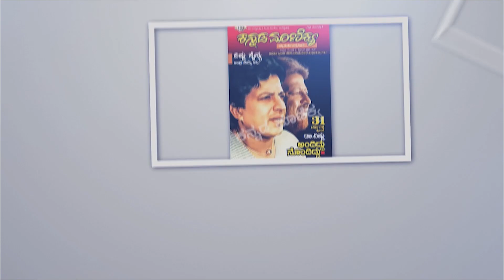ಪುನೀತ್ ಹಾಡಿಗೆ ಕಾಶ್ಮೀರದಲ್ಲಿ ಹೆಜ್ಜೆ ಹಾಕಿದ ಗಣೇಶ್ - ದಿಗಂತ್ | Galipata 2 | Kannada Manikya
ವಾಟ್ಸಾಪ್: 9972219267